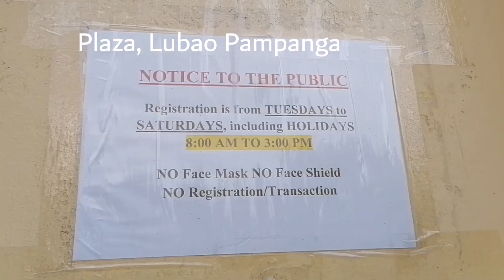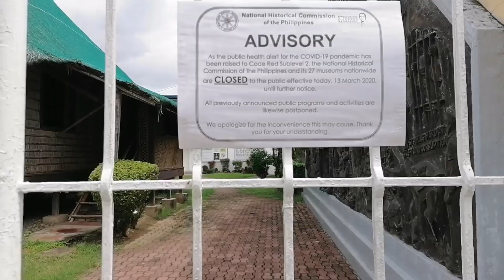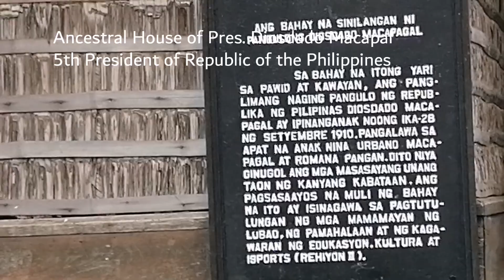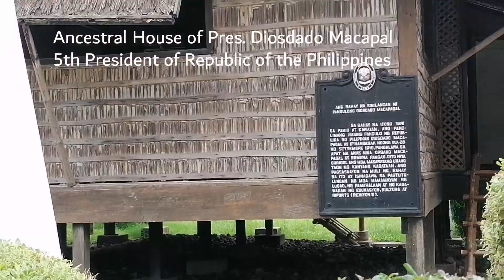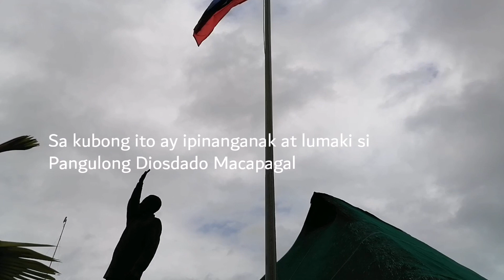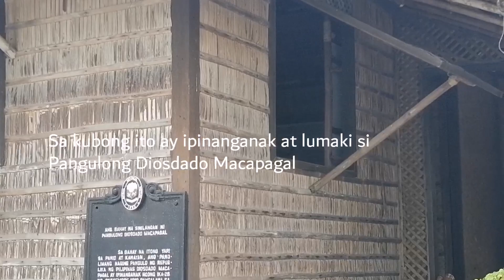Diosdado Macapagal, A Poor Boy From Lubao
Pangulong Diosdado Macapagal 5th President of the Philippines